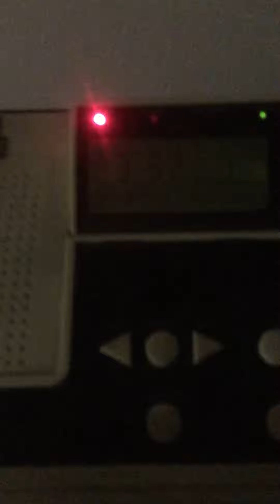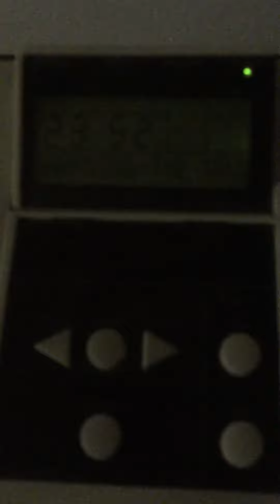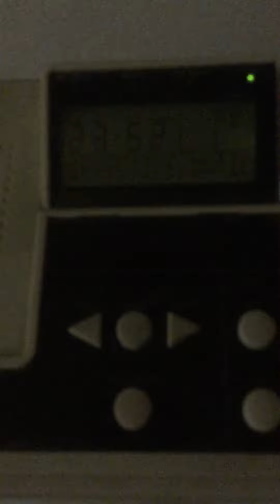Weather radio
7/06/2019